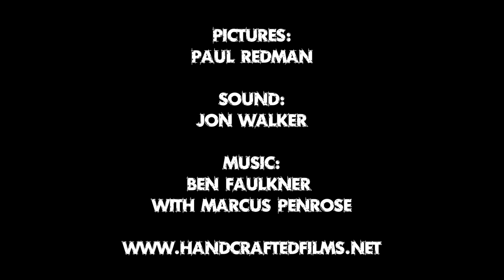Handcrafted Sessions - The Bonfire Band, 'How Come'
'The Handcrafted Sessions', a fantastic series of recordings from the heart of London, inside a Handcrafted Shed, with Run Aground Records.